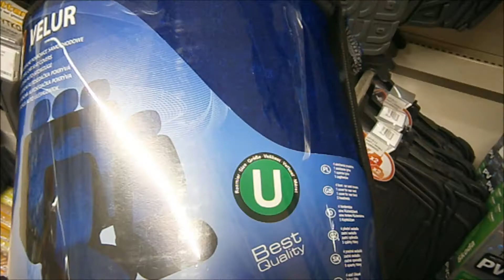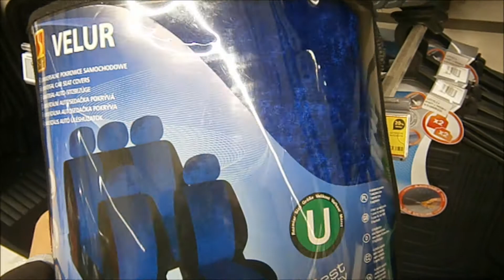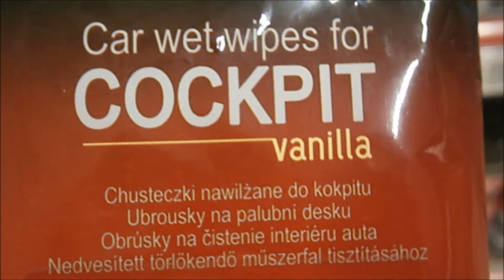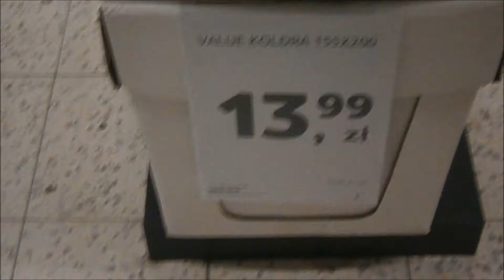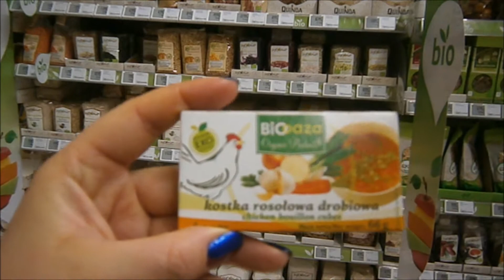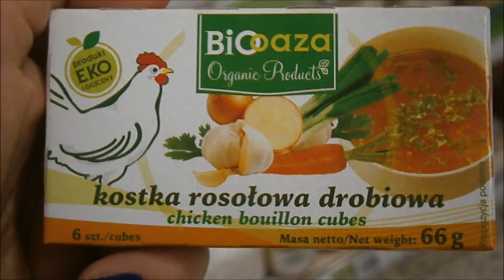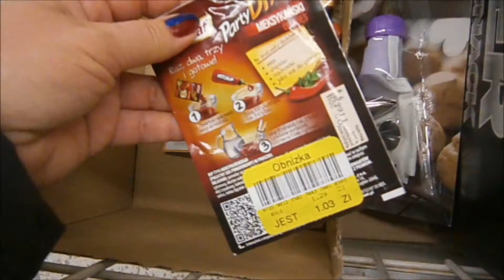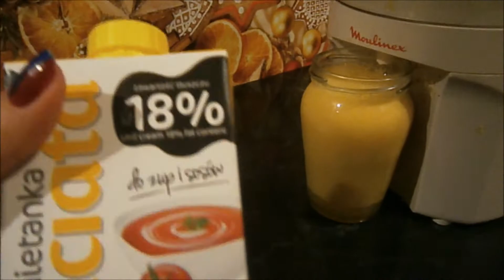Vlog nr.123: Dlaczego niebieskie siedzenia? 25.02.2016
VLOG: dzsiaj opowiem wam dlaczego potrzebuje niebieskich pokrowcow na siedzenia i dlaczego w ogole szukam jakis pokrowcow.

Cześć, nazywam się Ergaya a to jest Vlog o życiu moim i mojego kota Larrego w Polsce i we Włoszech. Kanał prowadzę już 9 lat i jest to jeden z najstarszych kanałów w Polsce.

Od 2009 mieszkam zarówno w Polsce jak i we Włoszech, czyli co kilka miesięcy zmieniam miejsce. Mam dzięki temu dwa domy, dwie ojczyzny i dwa odrębne życia. W obu jednak, towarzyszy mi mój wierny kot Larry. Larry kocha nasze Włoskie miasteczko, gdzie chodzi na długie spacery a ja kocham tamtejszy spokój i ciszę. W Lodzi za to ma więcej miejsca do biegania w domu a ja cieszę się że jestem w centrum wszystkich wydarzeń wielkiego miasta.

Moja nowa książka "Jak być zdrowym i szczupłym" TUTAJ
Moja pierwsza płyta "Per Te"

My album "Per Te":
My new book "How to be healthy & slim:
In my shop you can buy some owsome gagets with my LOGO.

Kisses Ergaya